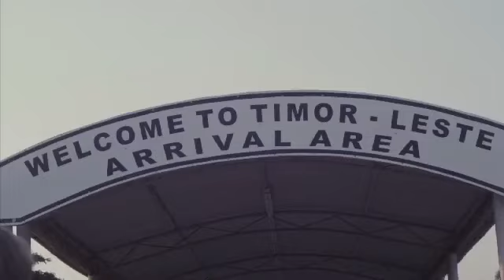Divin' Timor: Reel